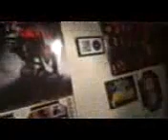Jigsaw, what are you doing? Part 3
Brett